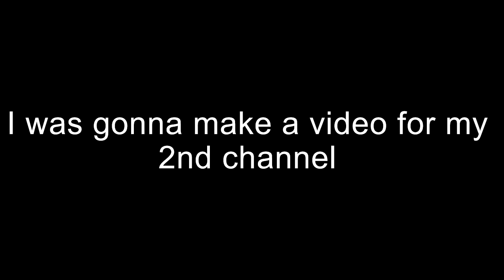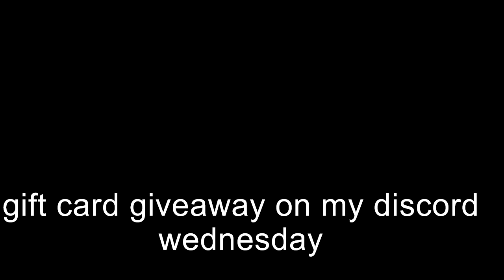The Grossest Mukbangs